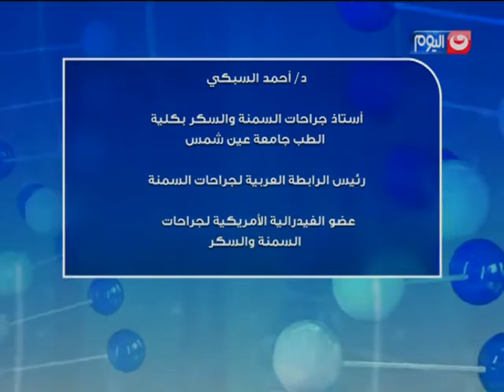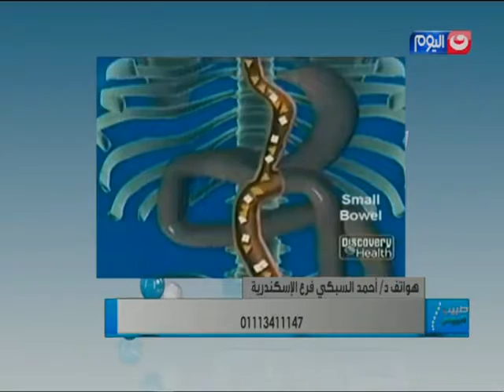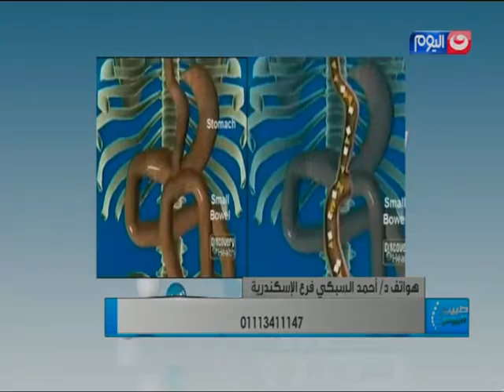طبيب اليوم | لقاء مع د. أحمد السبكي أستاذ جراحات السمنة والسكر بكلية الطب جامعة عين شمس